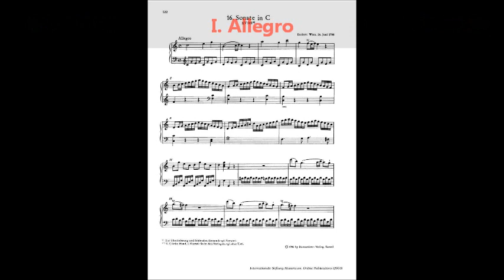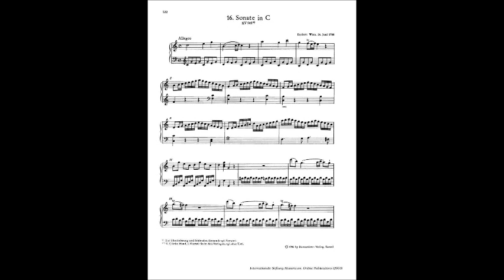Mozart - Piano Sonata No. 16 in C, K. 545 [complete] (Facile)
The Piano Sonata No. 16 in C major, K. 545, by Wolfgang Amadeus Mozart was described by Mozart himself in his own thematic catalogue as "for beginners," and it is sometimes known by the nickname Sonata facile or Sonata semplice. Mozart added the work to his catalogue on June 26, 1788, the same date as his Symphony No. 39. The exact circumstances of the work's composition are not known, however. Although the piece is well-known today, it was not published in Mozart's lifetime and first appeared in print in 1805. A typical performance takes about 14 minutes. The work has three movements:
1. Allegro
2. Andante
3. Rondo
The first movement is written in sonata form and is in the key of C major. The familiar opening theme is accompanied by an Alberti bass, played in the left hand.
A bridge passage composed of scales follows, arriving at a cadence in G major, the key in which the second theme is then played. A codetta follows to conclude the exposition, then the exposition is repeated. The development starts in G minor and modulates through several keys. The recapitulation begins, unusually, in the subdominant key of F major. According to Charles Rosen, the practice of beginning a recapitulation in the subdominant was "rare at the time [the sonata] was written," though the practice was later taken up by Franz Schubert. The second movement is in the key of G major, the dominant key of C major. The music modulates in the middle of this movement to the parallel minor (G minor) and its relative major (B-flat major). The movement then modulates to the tonic, and, after the main theme and development is heard again, ends.
The third movement is in rondo form and is in the tonic key, C major. The first theme is lively and sets the mood of the piece. The second theme is in G major and contains an Alberti bass in the left hand. The first theme appears again and is followed by a third theme. The third theme is in a minor key and modulates through many different keys before modulating into C major. The first theme appears again followed by a coda and finally ends in C major.
The finale was transcribed to F major and collected with a solo piano arrangement of the second movement of the violin sonata in F major to form the Piano Sonata in F major, K. 547a.
ENJOY! :D